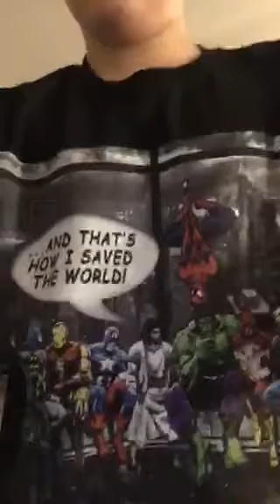vlog 15 my Christmas tree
Take a sweet look at my new Christmas tree